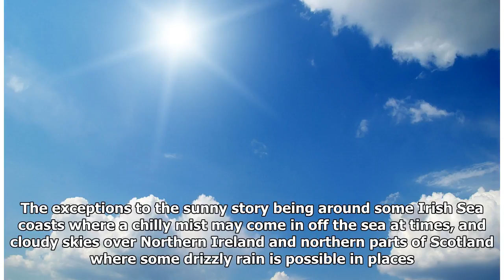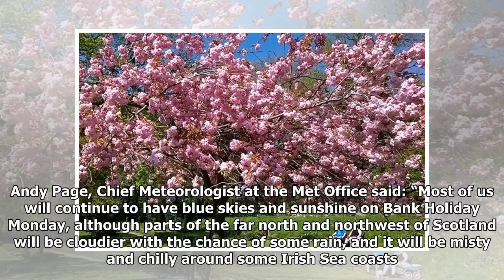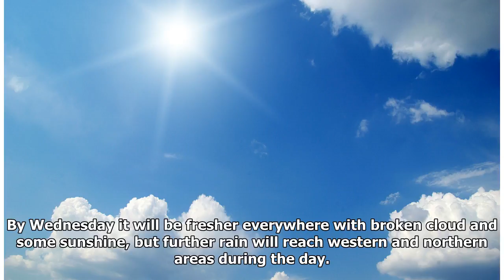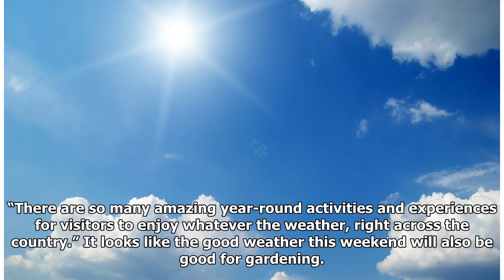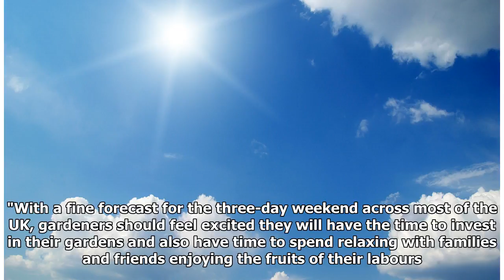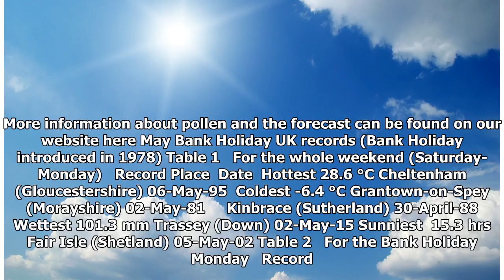Bank Holiday heat gives way to showers